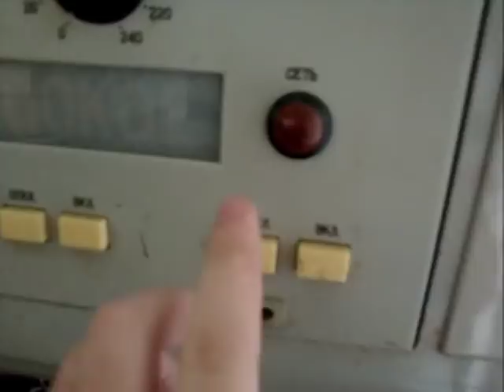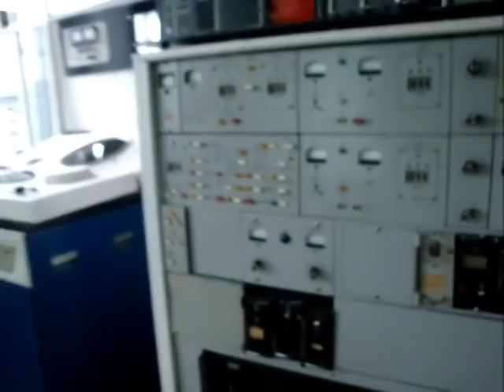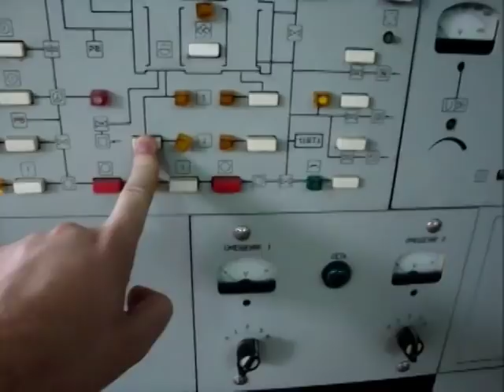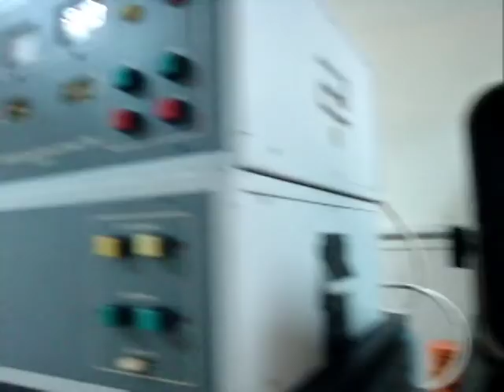НИИ Микроприборов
В 60-х годах прошлого века это был современный научно-исследовательский институт...